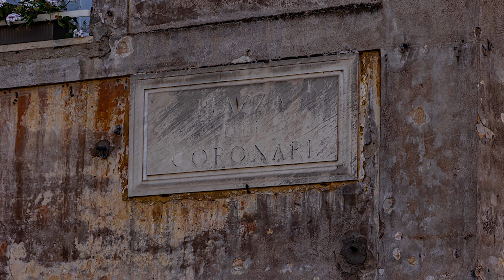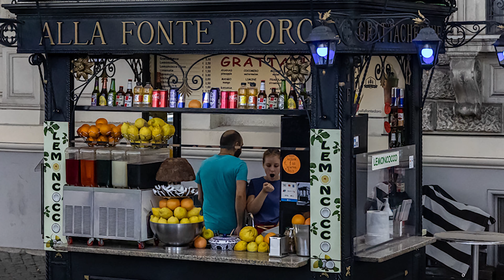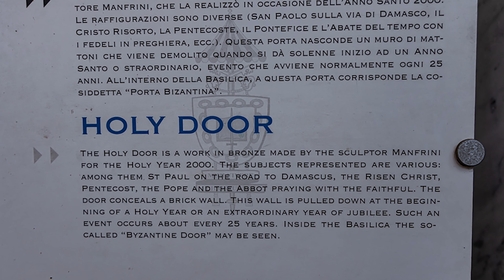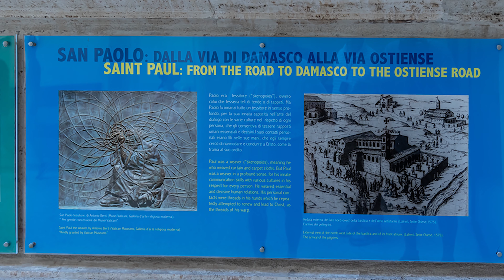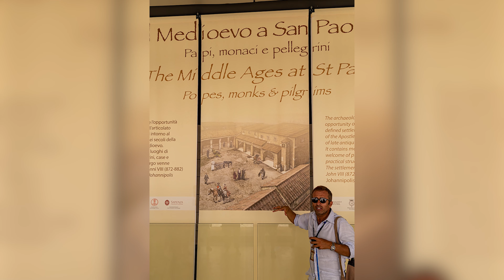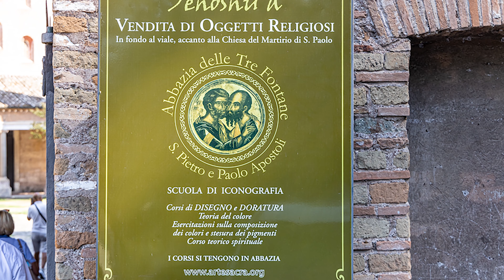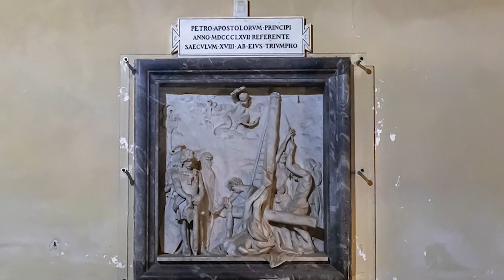Pilgrimage 8/24/22 - Rome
We left our hotel earlier than usual and were taken to the Vatican to have a Papal Audience. I was excited about this and went with the flow with all the security we needed to pass through. The lines were long, and we all made it through a little jocking around without a hitch. The room was filled, and I heard chants and saw banners from around the world. The crowd roared with different chants in many languages when Pope Francis was rolled out in his wheelchair. I was somewhat saddened to see Papa so frail as he was lifted out of the wheelchair and placed on his chair. I remembered how St John 23rd was as he grew old and knew we would all be there someday. I was happy his voice was strong even though I didn’t understand the language he spoke in. After our Papal Audience, Luca took us by a Church with an iron rod fencing used to drop off babies for adoption. Alongside that was a slot to drop off a letter if the person wanted to write something.

We meandered our way down by the Castle of the Holy Angel, which was medieval looking and fortified to protect the early popes. Luca marched us across the St. Angelo Bridge, which had different angel statues on each side crossing the Tiber River. On the other side was a statue of St Peter and Paul. We grouped across the street and walked the olden town where the artisans had businesses in Roman times. We walked until we got to the Piazza Navona, and I observed the Neptune Fountain and the Fountain of the Four Rivers. We headed back to Vatican Square and collected the whole group before lunch. After lunch, our bus took us outside the Vatican to the Basilica of St. Paul Outside the Walls. This place is enormous, and I thought it to be overly crowded with young adults when I found out they were from France on a Pilgrimage like us. We met our local guide, who stayed with us for the afternoon. We were next bused to where St Paul was held prisoner and beheaded. St Mary of the Stairway to Heaven is built over the prison cell. We were taken to another church close by called the Church of St Paul at the Three Fountains, which dwells on that aspect. The whole grounds are a convent that is called Tre Fontane Abbey. After Deacon Chuck drank some fountain water, we returned to our hotel.